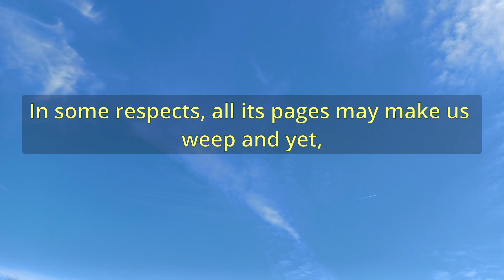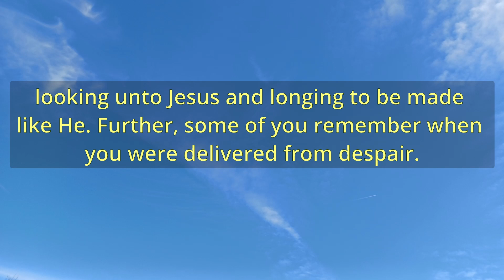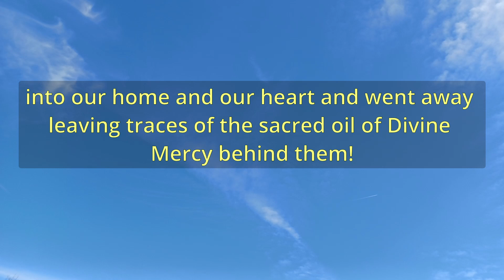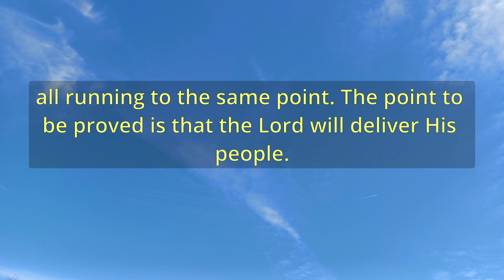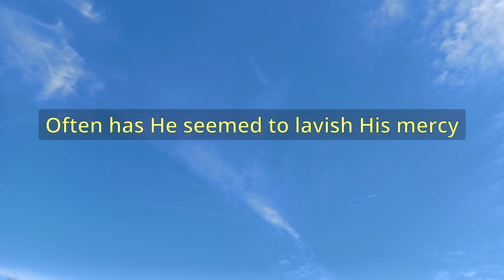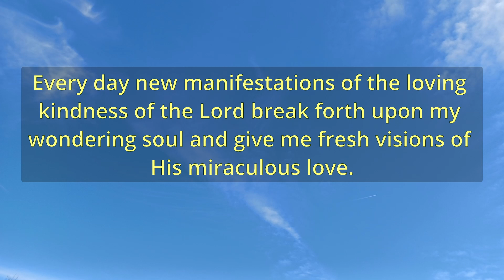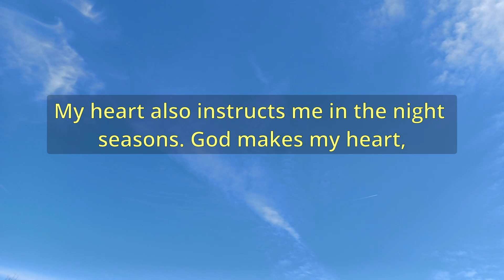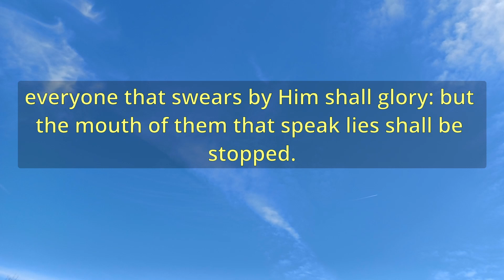"The Tenses" (A12718) - Charles Spurgeon Sermons